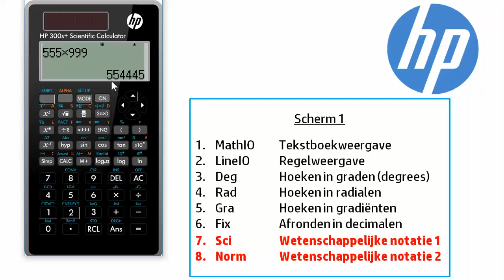Digitale handleiding HP 300s+ voorkeursweergave scherm 1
De digitale handleiding voor de HP 300S+. Dit is de nieuwste wetenschappelijke rekenmachine van HP voor het vmbo en de onderbouw havo en vwo. De film is gemaakt door Rekentube.